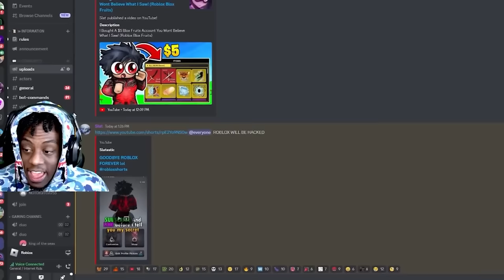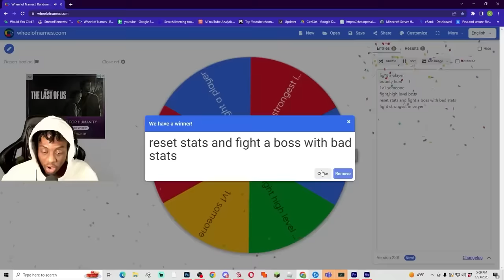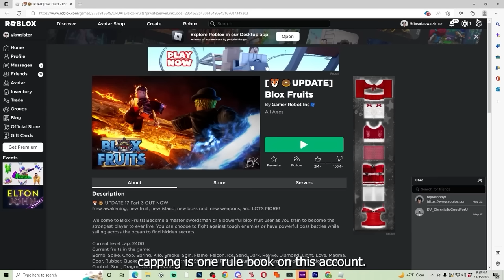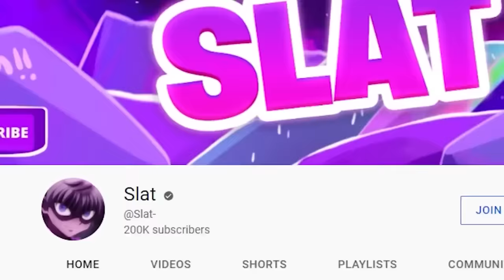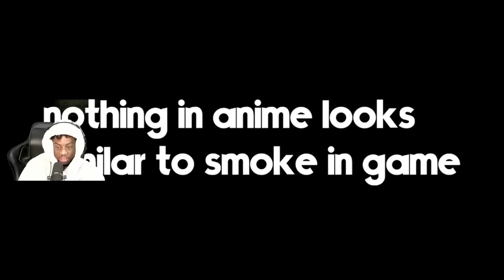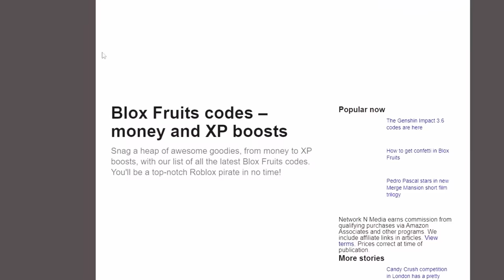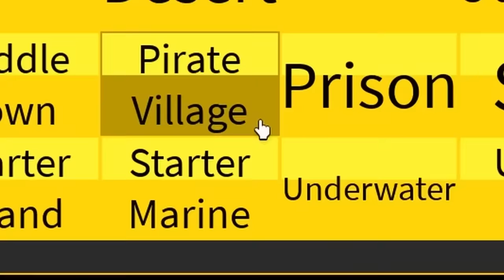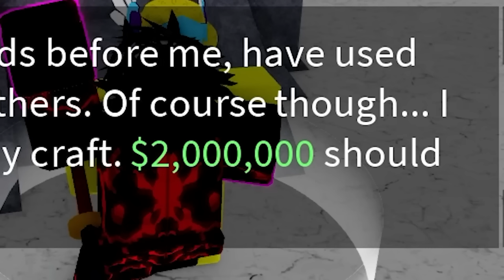Playing Blox Fruits For 24 Hours! Best Of Slat Blox Fruits.. (Roblox Blox Fruits)